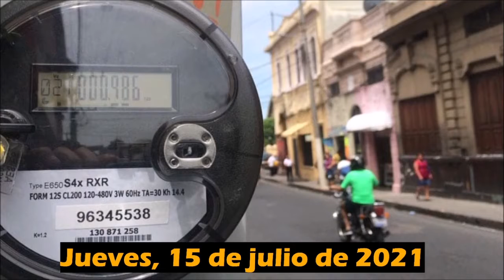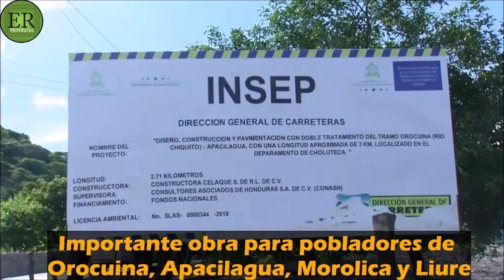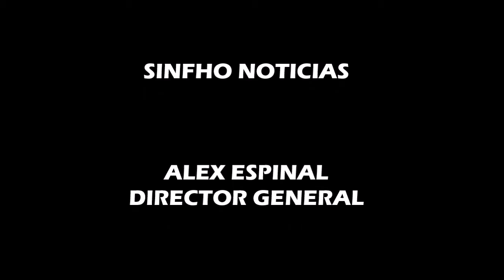Lo último en noticias/ Más pistas sobre la trama del magnicidio en Haití/ Más en SINFHO NOTICIAS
RESUMEN DE NOTICIAS... Entre otras noticias esta noche
El presidente Juan Orlando Hernández recibió hoy un lote de 40.950 dosis de Pfizer compradas con el dinero del pueblo hondureño para continuar con la exitosa Quinta Jornada de Vacunación, en la que se ha alcanzado un acumulado de 1 millón 200 mil personas inoculadas.